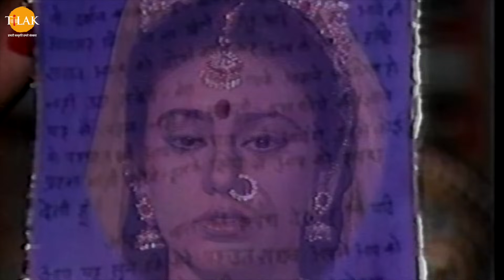राजा जनक और श्री राम की भेंट अयोध्या में | Luv Kush Leela Special Katha | Ramayan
Watch the story of "Raaja Janak Aur Shree Raam Kee Bhent Ayodhya Mein" now!

राजा जनक श्री राम से मिलने के लिए आते हैं। श्री राम से मिलने राजा जनक रात में आते हैं और उनसे सीता के वन जाने पर वार्ता करते हैं। राजा जनक श्री राम की माता सीता से व्योग के कारण हुई अवस्था पर दुखी होते हैं। राजा जनक माता सीता द्वारा भेजी पत्रिका श्री राम को दिखाते हैं। माता सीता ने राजा जनक को शपथ दी की वो कभी श्री राम से सीता को लेकर प्रश्न नहीं करेंगे और यदि श्री राम दुखी हो तो आप उन्हें सांत्वना देने ज़रूर जाएँगे। लक्ष्मण श्री राम से क्षमा माँगते हैं और बताते हैं कि आपकी दशा देख मैं रह नहीं पाया तभी मैंने राजा जनक को आपसे मिलने के लिए बुलाया है।